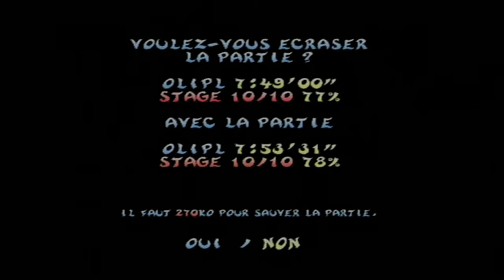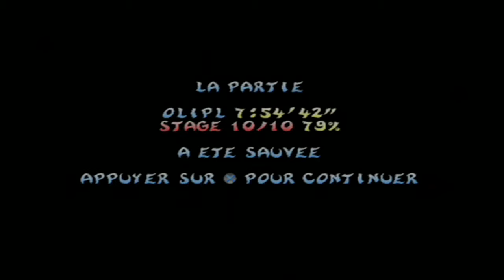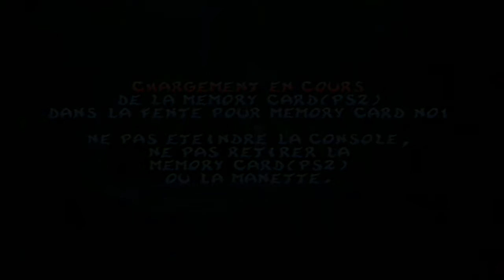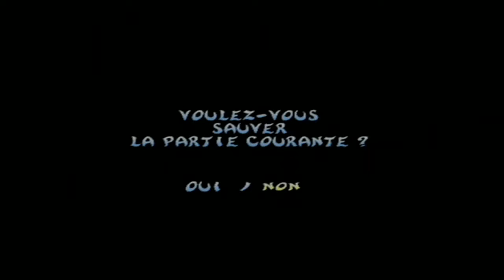Rayman Revolution Let's Play Partie 10/10 : La fin du règne de Barbe Tranchante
Let's Play bien sympathique à faire, cette aventure que nous avons vécue est fort épique !! Un éventuel Let's Play Rayman 3 arrive mais avant cela il y aura du Sonic Heroes et le jeu mystère qui sera dévoilé la semaine prochaine le 15 juillet ;).

Emploi du temps chargé lors du mois de Juin, voilà pourquoi la chaîne est resté en stand by.

Le top 20 de l'OST des Sonic 3D arrive vers le 20 Juillet, ça sera un montage avec les différents épisodes 3D de la saga avec en fond les thèmes choisis